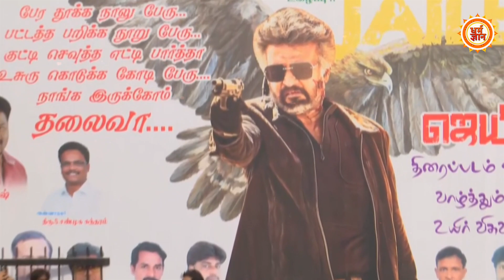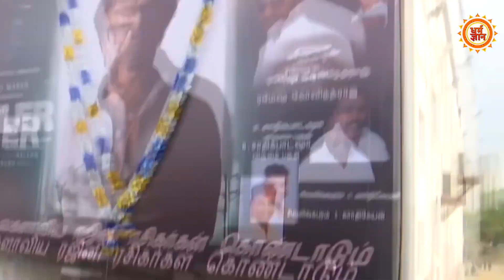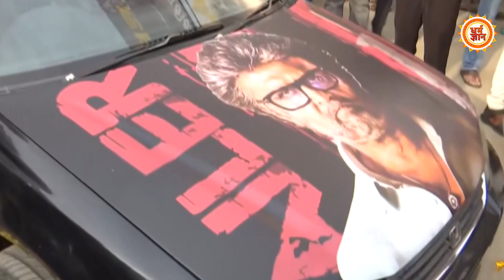PM Modi की उम्र के सुपरस्टार Rajnikant को क्यों छूने पड़े भगवाधारी Yogi बाबा के पैर ?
रजनीकांत ने क्यों छुए CM योगी के पैर?…. वायरल वीडियो पर सुपरस्टार ने तोड़ी चुप्पी ….. योगी संन्यासी हैं या फिर भविष्य के प्रधानमंत्री ? ….देखिये सिर्फ़ धर्म ज्ञान पर
 Chandrakala